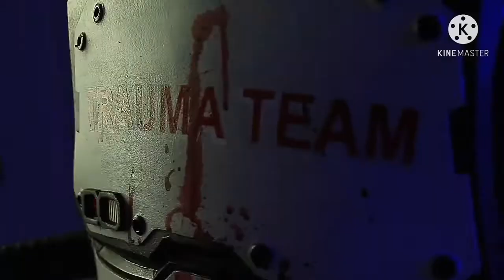Gif Sound helmets_and_masks/cascos y mascaras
Edited by: Gleword, author and owner of the channel
Información:
El contenido de este vídeo no tiene la intención COPYRIGHT,
no gano dinero con el contenido de este vídeo tiene el fin de
entretener a un publico. Todo el crédito va dirigido a los
propietarios originales, antes de poner un aviso para este vídeo,
contácteme para obtener mas información sobre el problema o dilema
descripción de mi vídeo y responderé inmediato. Esto ahorra tiempo
a todos  y siempre hay una forma razonable de solucionar los
problemas sin entrar en consecuencias legales, gracias.

Theme:
Canción: Existence (Original Mix)
Artista: Bassgrow
Álbum: Picture of The Future

Bacon and Eggs · Perfect Vegans

Bacon and Eggs

Canción:  Wonderman

Artista:  The Rasmus

Álbum: Dark Matters

Con licencia cedida a YouTube por:
Canción: Watch Dogs Theme

Artista: Hudson Mohawke

Álbum: Ded Sec - Watch Dogs 2

PIAS (en nombre de Warp) y 5 sociedades de derechos musicales

Canción: Spoiler (Original Mix)

Artista: Hyper

Álbum: Hyper - Lies

Label Engine (en nombre de Ayra Recordings); ASCAP, AMRA, BMI - Broadcast Music Inc., NirvanaDigitalPublishing, LatinAutorPerf, Create Music Publishing, Polaris Hub AB y 12 sociedades de derechos musicales